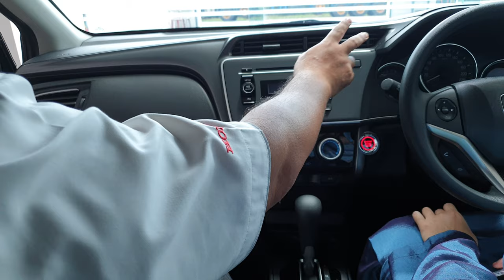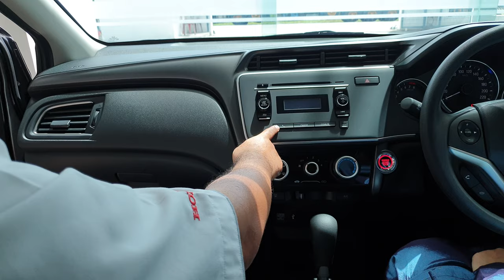Vlog Honda City Demonstration